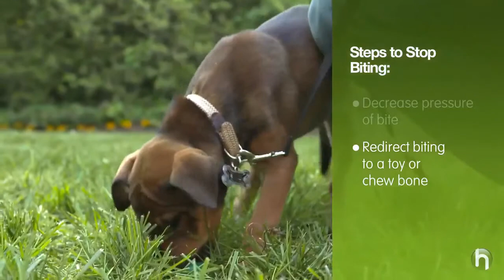✅ How To Stop Your Puppy Biting